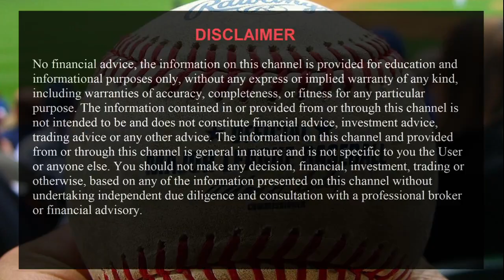FREE MLB Picks 6/29/22 MLB Betting Picks and Predictions Today Free Baseball Betting Picks Today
Kansas City Royals vs Texas Rangers
Arizona Diamondbacks vs San Diego Padres
San Francisco Giants vs Detroit Tigers
Seattle Mariners vs Baltimore Orioles